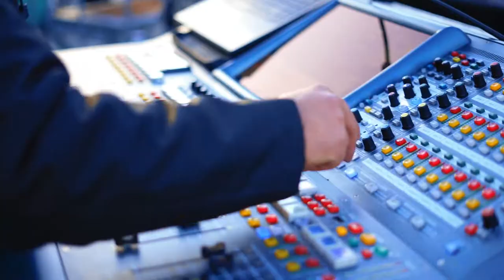Chegada do Pai Natal à Póvoa de Varzim!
Presenteamo-vos com o espetáculo de abertura das iluminações e chegada do Pai Natal à Póvoa de Varzim!

A equipa da Frontal deseja Boas Festas a todos os clientes, amigos, parceiros e fornecedores! Que o espírito desta época nos inspire a ser cada vez melhores e que a magia do Natal esteja sempre presente ✨